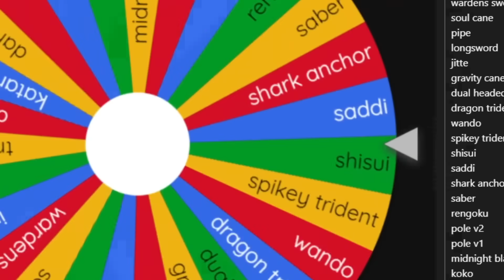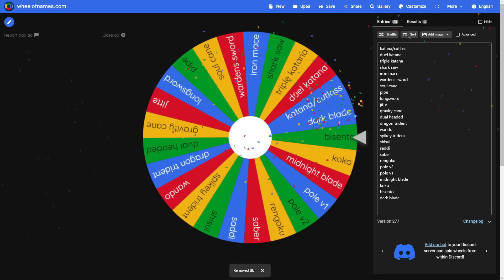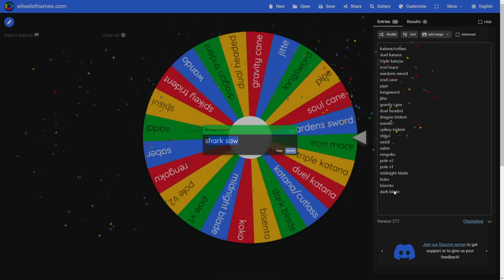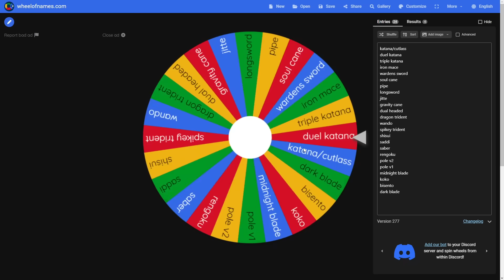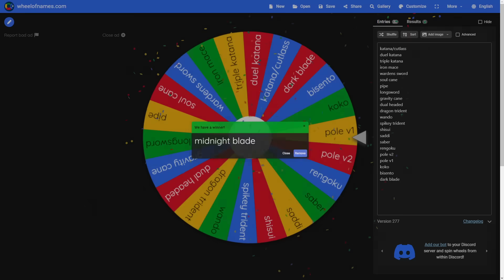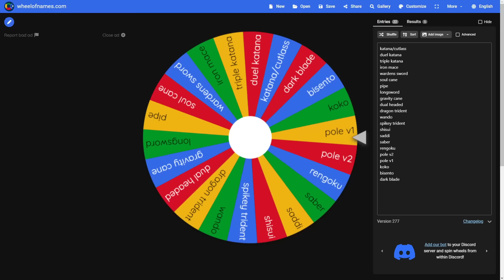RANDOM Sword rework Challenge sur Blox Fruit !